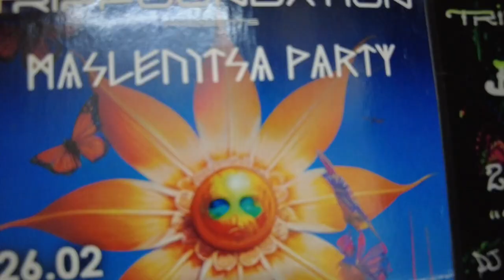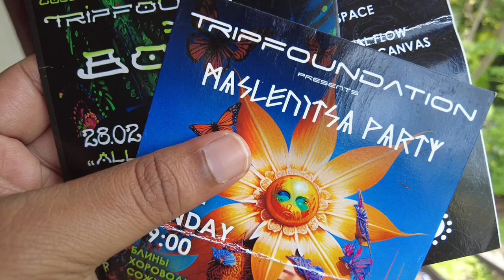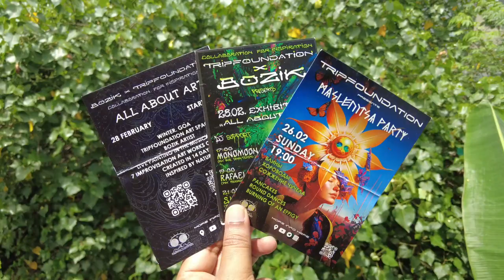Goa | Goa में Russian Party कब, कहाँ और कैसे होती है | Goa में Russian Party का पता कैसे करें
Points Cover:-
arambol me russian party kaha hoti hai
goa vlog
goa 2023
goa
goa russian party
goa nightlife
goa nightparty
russian secret party
russian parties in goa
russian parties in arambol
russian parties arambol goa
best russian party in goa
russian secret party in goa